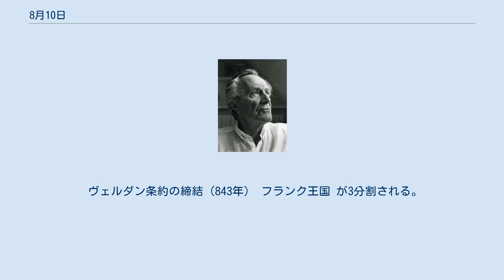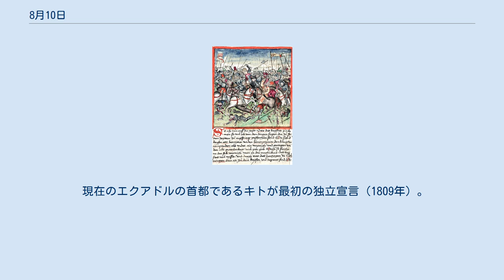8月10日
8月10日（はちがつとおか）は、グレゴリオ暦で年始から222日目（閏年では223日目）にあたり、年末まであと143日ある。
 ヴェルダン条約の締結（843年） フランク王国 が3分割される。
 レヒフェルトの戦い（955年） ハンガリーによる西方侵略の終結。
 処女航海の日に沈没した戦列艦「ヴァーサ」（1628年）。
保存状態が良く、当時を知る貴重な資料となっている。
 グリニッジ天文台、着工（1675年） 左画像が当時からある旧本館で、グリニッジ子午線（グリニッジ標準時）の基準となっている。
 日露戦争、黄海海戦（1904年） 画像は青島に逃れた太平洋艦隊旗艦「ツェサレーヴィチ」。
 作曲家アレクサンドル・グラズノフ（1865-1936年） イタリア王国初代首相、カミッロ・カヴール（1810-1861年） 第31代アメリカ合衆国大統領、ハーバート・フーヴァー（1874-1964年） リトアニア初代大統領、アンターナス・スメトナ（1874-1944年） 化学者ウィルヘルム・ティセリウス（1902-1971年）。
電気泳動（右画像）を研究 哲学者ジャン＝フランソワ・リオタール（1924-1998年） グルジア人作曲家、ギヤ・カンチェリ（1935年 -） 奥州藤原氏の祖、武将藤原清衡（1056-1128年） 航空技術者オットー・リリエンタール（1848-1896年）、試験飛行中に墜落死。
 ロケット工学者ロバート・ゴダード（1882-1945年） 情報科学者クリステン・ニゴール（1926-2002年）。
世界初のオブジェクト指向プログラミング言語Simulaを開発。
 現在のエクアドルの首都であるキトが最初の独立宣言（1809年）。
左画像は1821年の南米北部、左下よりエクアドル、ヌエバ・グラナダ、ベネズエラ。
右画像は17世紀のキト。